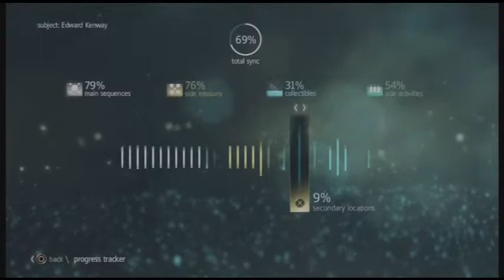Assassin's Creed IV Black Flag Part 54 Tainted Blood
This is part 54 of a walkthrough/playthrough for Assassin's Creed IV Black Flag for the PS3 as always COPYRIGHT if there is any and enjoy